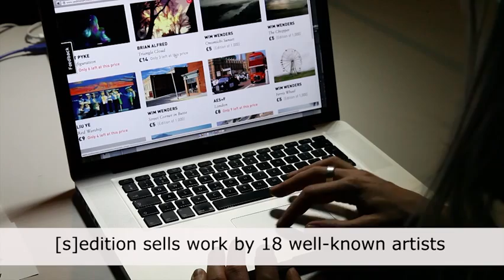Unlimited editions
Full Title:

Unlimited editions: three approaches to the dissemination and display of digital art

Authors:

Mark Blythe, Jo Briggs, Jonathan Hook, Peter Wright, Patrick Olivier

Abstract:

The paper reflects on three approaches to the dissemination and display of digital art. \'1c""s[edition]\'1d"" is a novel, web-based service that offers limited editions of ""\'1cdigital prints""\'1d. Analysis of user comments suggests that the metaphor of a \'1c""limited digital edition""\'1d raises issues and to some extent is resisted. The second approach is the Flickr Brushes Gallery, where digital painters post images and comment on one another's work. Analysis of comment boards indicates that the shared art and comments are a form of gift exchange. Finally, the paper discusses a field study in which artists exhibited their work as it develops over time in digital frames and also in an immersive digital projection room. Analysis of field notes and interviews indicate that the digital frame approach was unsuccessful because of aesthetic and environmental concerns. The immersive projection suggested that more experiential approaches may be more interesting. It is argued that there is an inherent resistance in digital media to previous models of art commoditization. None of the approaches discussed here resolve the dilemma but rather indicate the scope and complexity of the issues.